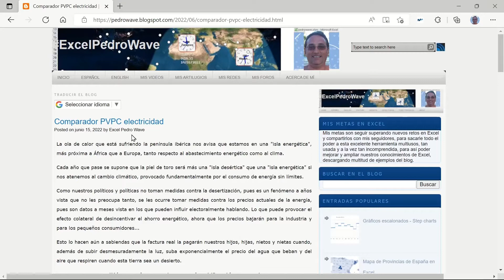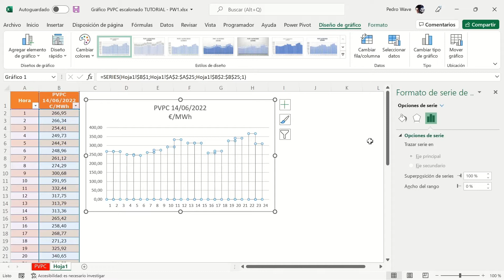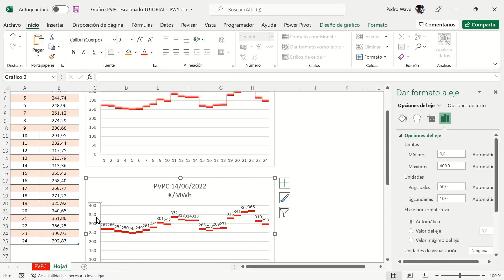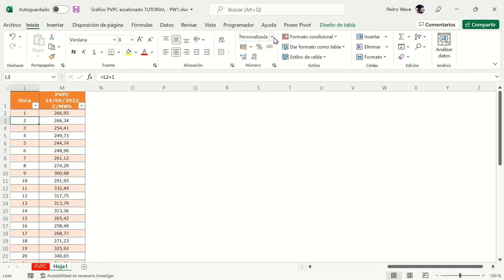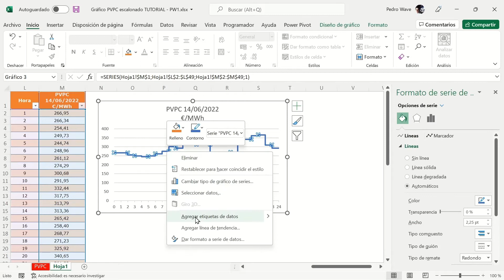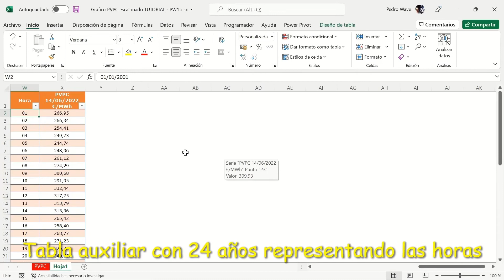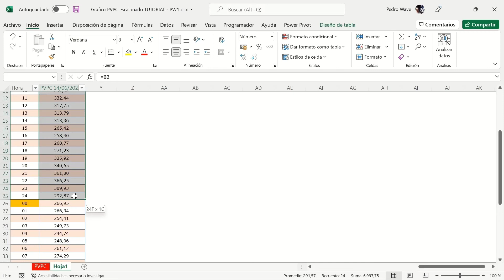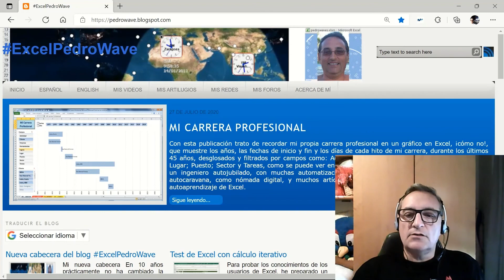Gráficos escalonados con 24 horas PVPC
En este videotutorial explico cómo crear gráficos escalonados con valores fijos para cada una de las 24 horas de un día. Como ejemplo, se crearán varios gráficos PVPC, con la tarifa eléctrica regulada en España de un día.

00:00  Introducción
00:18  Cómo crear gráficos escalonados - step charts
01:17  Tabla con los valores PVPC de un día
01:51  Insertar un gráfico de columnas agrupadas
03:01  TRUCO: El efecto con las sombras del gráfico
04:13  Gráfico escalonado con sombras sin líneas verticales
04:49  Agregar etiqueta de datos
05:35  Tabla auxiliar con 24 días representando las horas
07:30  Insertar un gráfico de líneas con origen en la tabla auxiliar con días duplicados
10:25  El eje horizontal es de 24 días simulando las horas
11:07  Tabla auxiliar con 24 años representando las horas
12:52  Gráfico escalonado con 24 años para representar las horas
13:22  El eje horizontal con años representando horas
14:36  Fin del videotutorial

Vamos a ver 4 métodos para crear gráficos escalonados:
- Primer método revolucionario: Con un gráfico de columnas y sombras.
- Segundo método revolucionario: Con un gráfico de columnas con etiquetas.
- Primer método clásico: Con un gráfico de líneas con series temporales en días.
- Segundo método clásico: Con un gráfico de líneas con series temporales en años.